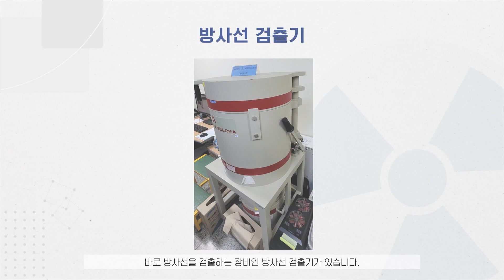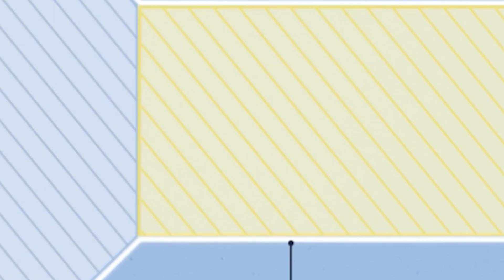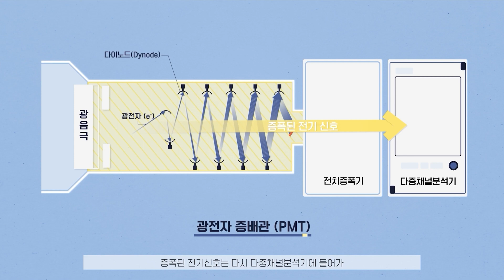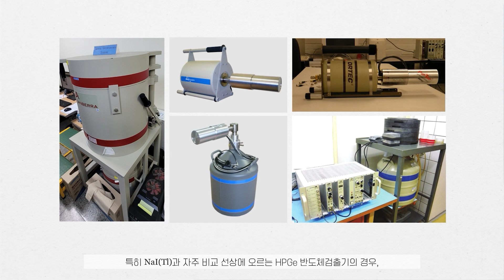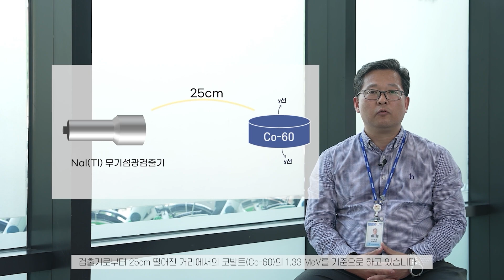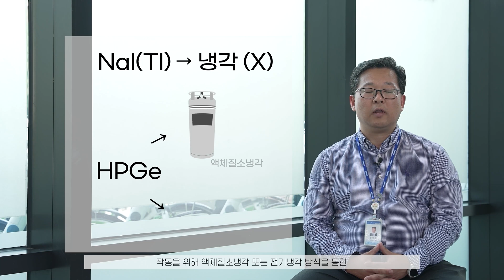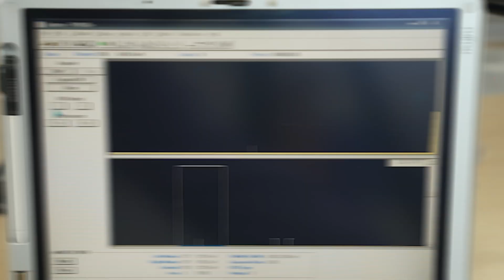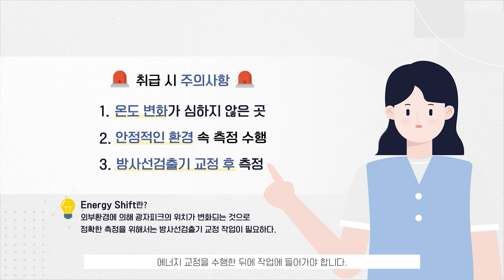방사선 존재 여부를 알고 싶을 때 어떻게 해야 할까? - NaI(Tl) 무기섬광검출기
*You can use English subtitles through the subtitle settings.*
이번 영상에서는 방사선을 검출하는 검출기 중 하나인 NaI(Tl) 무기섬광검출기에 대하여 알아보겠습니다.

- Timestamp -
0:00 intro
0:26 NaI(Tl)무기섬광검출기란?
1:30 NaI(Tl)무기섬광검출기 측정원리
2:30 NaI(Tl)무기섬광검출기의 장점
3:07 NaI(Tl)무기섬광검출기의 단점
3:51 NaI(Tl)무기섬광검출기에 대한 설명
5:47 NaI(Tl)무기섬광검출기를 이용한 측정
7:46 NaI(Tl)무기섬광검출기 사용 시 주의사항